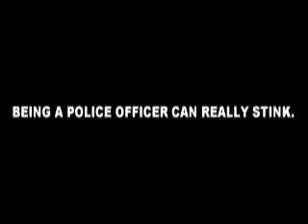G8 Police Your Job really stinks!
It's really nice for to be a cop! Don't Think about you are doing. Source: Google Video